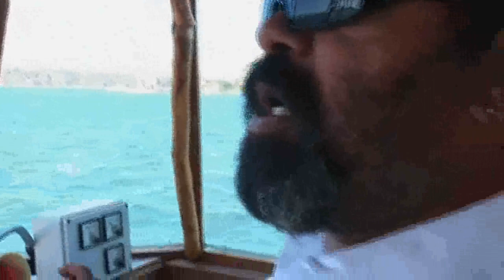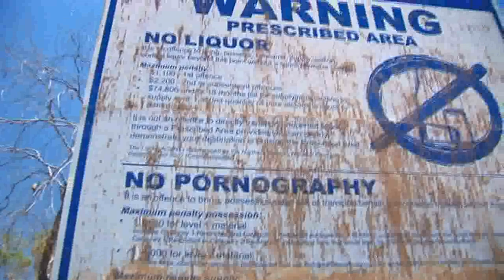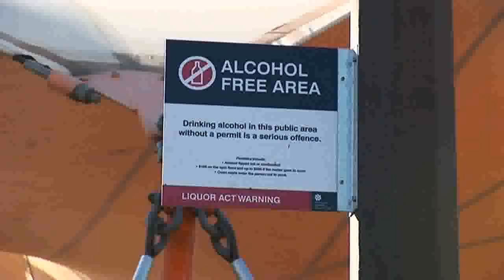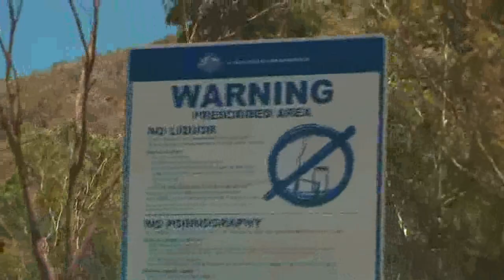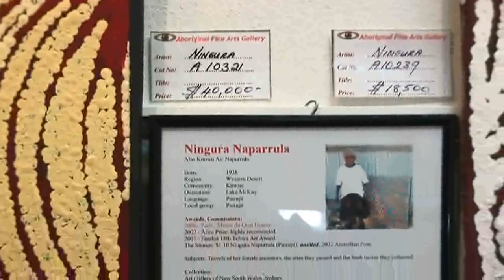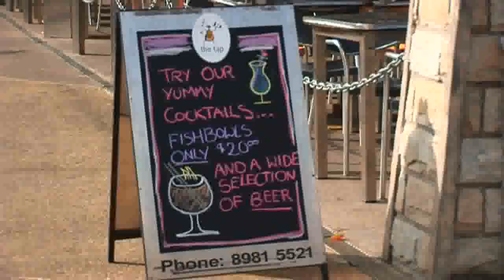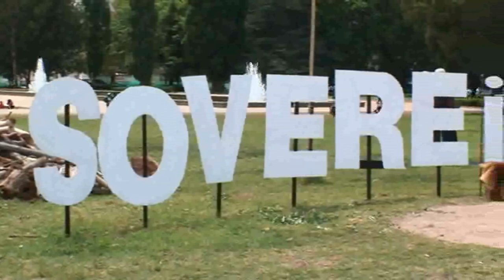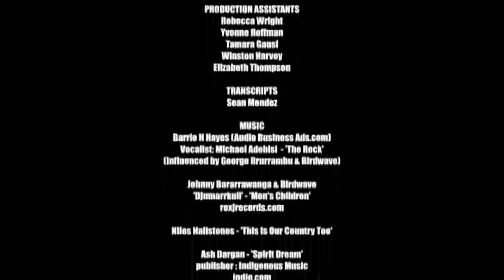THIS IS OUR COUNTRY TOO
In June 2007, the Australian government took the unprecedented step of suspending its Race Relations Act to introduce the Intervention - a series of draconian, federal-backed laws designed to control the flow of alcohol and pornography into 'prescribed communities' in the Northern Territory. It was a reactionary response to endemic alcoholism and supposedly endemic child abuse in these communities, though there is little data to support the latter accusation.

Featuring interviews with prominent Aboriginal leaders, Pat Turner, niece of 'Australia'a Mandela,' Charlie Perkins, Pat Dodson, spearhead of the reconciliation movement, actor/artist David Gulpilil and Jenny Macklin, Minister of Indigenous Affairs, This is Our Country Too puts the world's focus on Australia's indigenous people's forgotten plight and advances the question: How will Australia reconcile with it's indigenous people?

This is our country too  was produced by Rice N Peas Films.